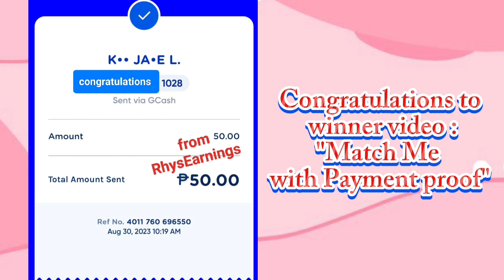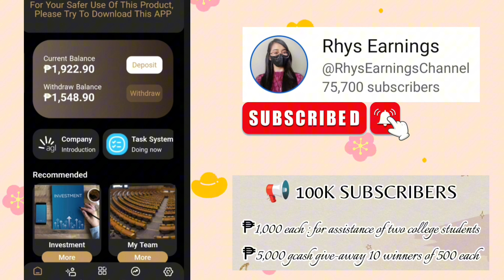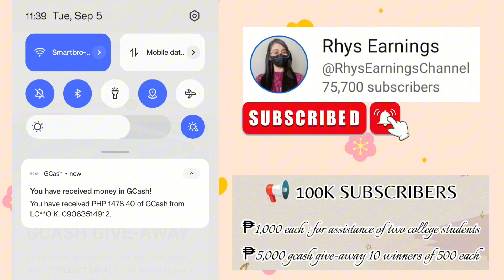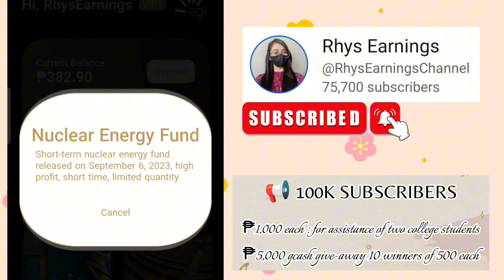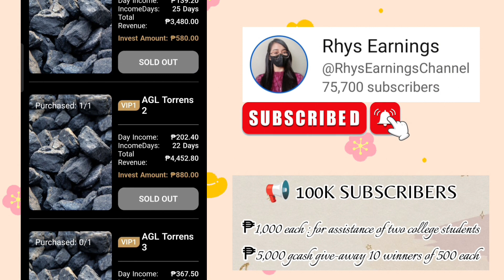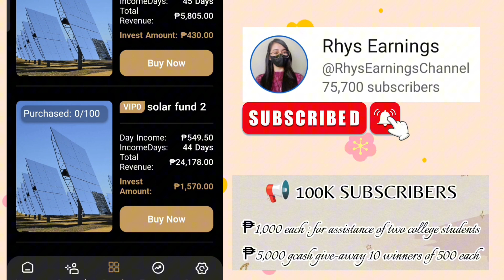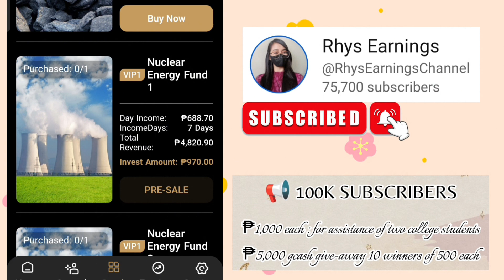₱1,478 DIRECT SA GCASH WITHIN 1DAY RECEIVED AGAD WITH PAYMENT PROOF | EARN WITHIN 7DAYS AGL UPDATE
₱1,478 DIRECT SA GCASH WITHIN ONE DAY RECEIVED AGAD WITH PAYMENT PROOF | EARN WITHIN 7DAYS AGL UPDATE

RELATED TOPIC:
2023 legit paying app
2023 today legit paying app
AGL new earning website
AGL new paying website
AGL paying website today
AGL investment website
Investment website today
Paying new investment website today
AGL investment website tagalog review